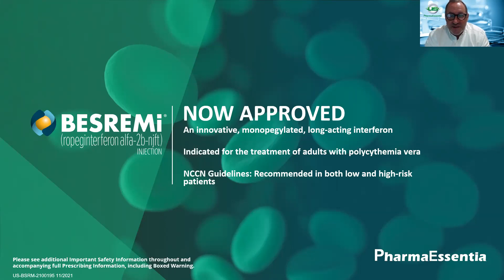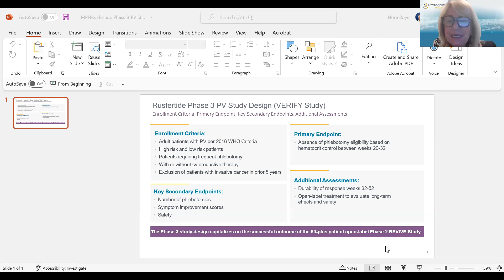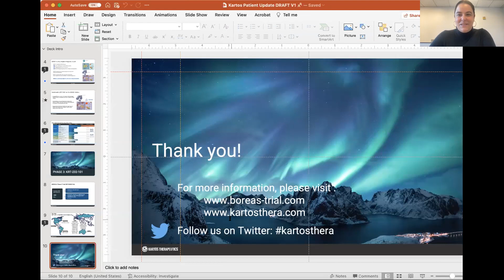A Conversation with MPN Specialists: Pediatric & Young Adults with MPNs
MPN Advocacy & Education International spoke with Dr. Linda Resar, Johns Hopkins Medicine, and Dr. Nicole Kucine, Weill Cornell Medicine, about the future of pediatric and young adults with MPNs. They spoke about new research they were conducting as well as answered viewers questions. We were joined by a young man who gave his story of his life with and MPN. Our Industry Partners also updated viewers on current clinical trials.